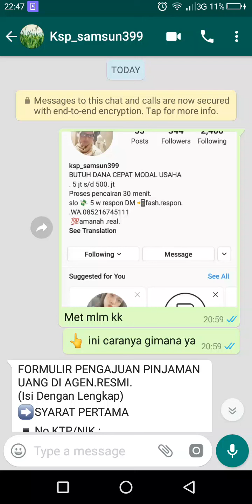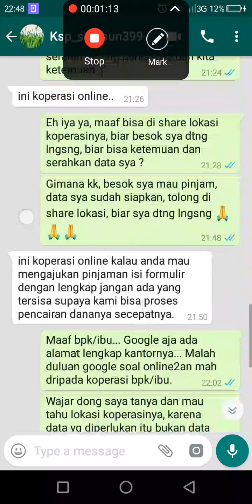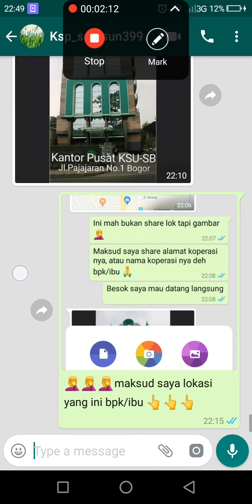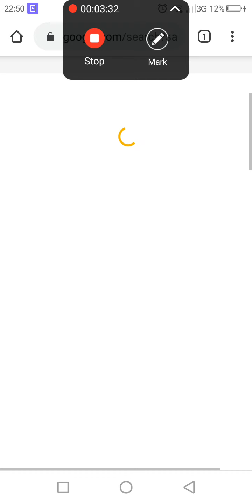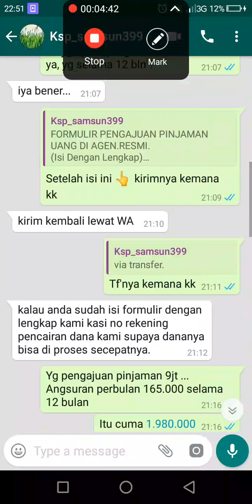Pinjaman Online di Koperasi Part 2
Lanjutan video part 1